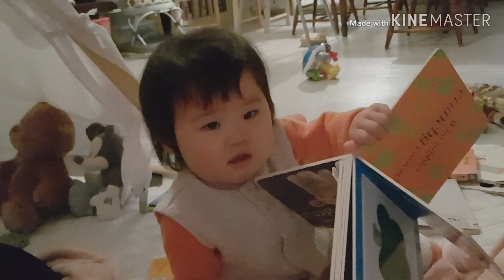[윤서LOG] 엄마랑 방콕하며 놀기😎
안녕하세요!^^
윤서 얼굴만 나오는 육아일기..ㅋㅋㅋㅋ
재미없지만 재밌게(?) 봐주세요👍